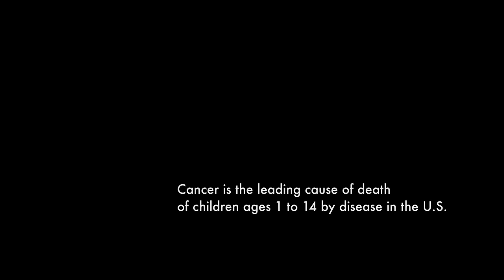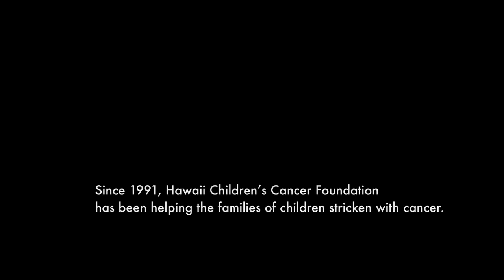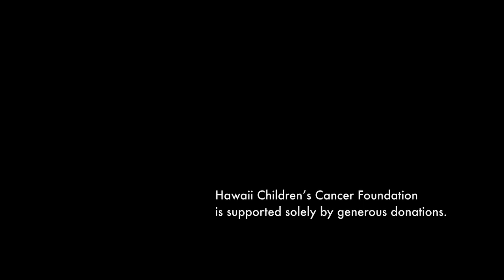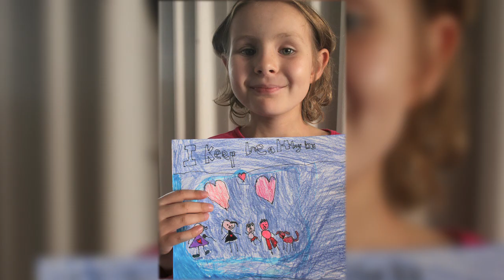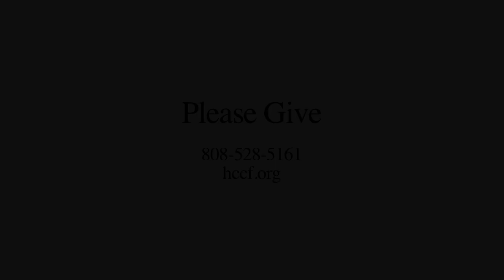Hawaii Children's Cancer Foundation - Video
Hawaii Children’s Cancer Foundation (HCCF) is the only organization in Hawaii whose exclusive focus is children with cancer and their families. The Foundation is dedicated to the children who are battling cancer, to those who have survived, and to those who survive in our hearts. All of HCCF’s funds stay in Hawaii to help families cope with childhood cancer.

Learn more about us in this video.